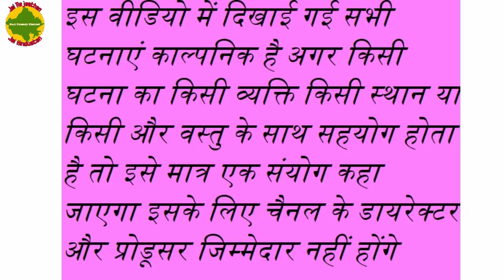एक गलती पड़ गई ससुर पर बहुत भारी राजस्थानी हरियाणवी कॉमेडी वीडियो Rajasthani comedy 2019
गंवार लुगाई और तेज बाबोजी राजस्थानी हरियाणवी कॉमेडी  murari lal new  comedy rajasthani comedy video
लुगाई के चक्कर में फंस गए बाबोजी ||26 जनवरी स्पेशल|| murari lal sharma comedy|| Republic day spacia
होटल में जीमण भाग- 1 Lunch In Hotel राजस्थानी कॉमेडी हरियाणवी कॉमेडी बागड़ी कॉमेडी विनोद की कॉमेडी